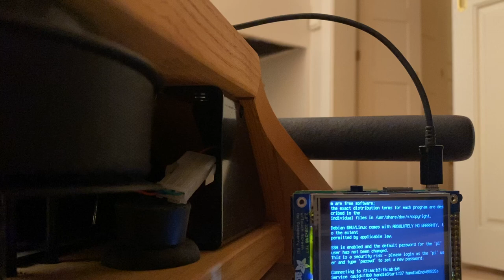Rowing Power with Flow